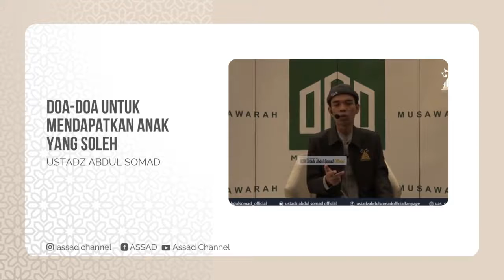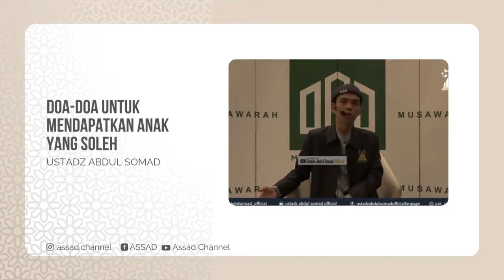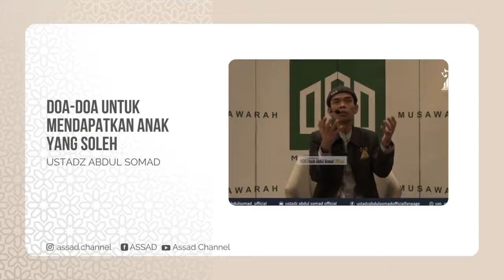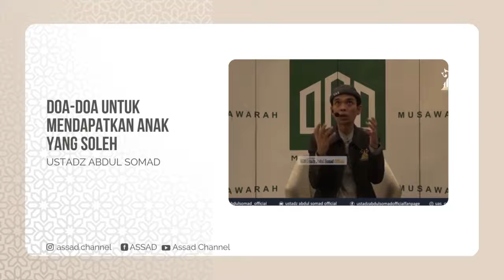Doa-doa untuk Mendapatkan Anak Keturunan yang Soleh - Ustadz Abdul Somad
UstadzAbdulSomad_Official

Tonton video lengkap :

Tanya Jawab Kajian Musawarah Bersama Artis Hijrah_ Ustadz Abdul Somad, Lc, MA